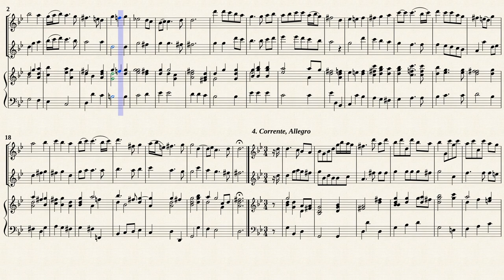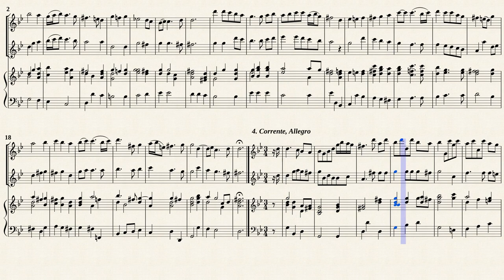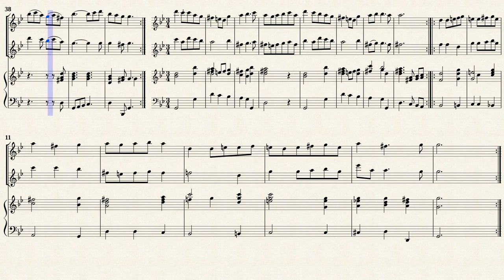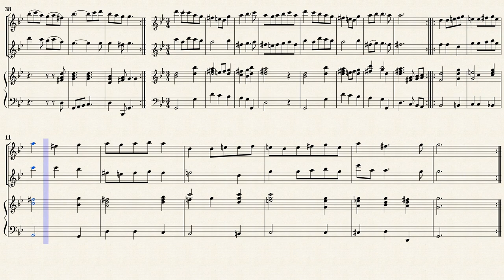Schickhardt, J. C. _ Triosonata No.3 g-moll from '' 6 Trio Sonatas ''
Arr. by : Franz Julius Giesbert (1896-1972)
Trio Sonata No.3 g-moll (Blätter der Sackpfeife 44)
for 2 Recorders, Continuo from '' 6 Trio Sonatas ''
Transcribed from IMSLP#599243 PDF file.
Public Domain